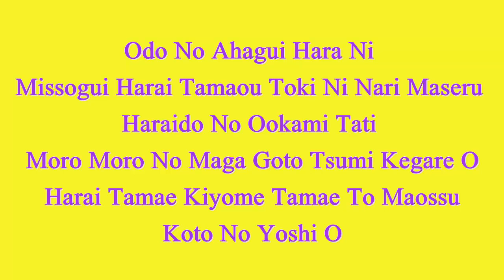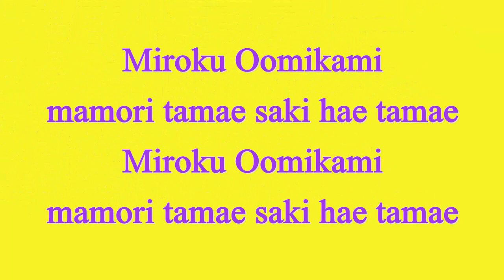මහා පොසොන් සතිය 2023 අමත්සු නොරිතෝ වන්දනාව Amathsu Noritho Wandhanawa Maha Poson Week 2023 Johrei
බුද්ධගම සමඟ වැරදියට වටහාගැනීමෙන් වළකින්න.
Amathsu Noritho
History / Research
Amatsu Norito is used by a variety of healing groups and Shinto organizations around the world.

Background and Translation
“Amatsunorito” is a compound of the words “amatsu,” meaning “heavenly,” and “norito,” which is a form of Shinto ritual–prayer. It is a prayer of gratitude and purification. With its unique arrangement of sounds, it is used to purify the spiritual realm, the condition of which will affect the physical world. Shumei’s founder, Meishusama, believed that this chant was a particularly powerful means of purification. Going by the principle of kototama, as well as his own spiritual insights, he refined and extended this traditional prayer to make it even more potent.
The origin of the “Heavenly Prayer” is ancient and obscure, the author or authors are unknown. Its language is archaic, and most modern Japanese cannot comprehend the words. This is comparable to a modern English speaker attempting to understand the original text of the Beowulf epic, which roughly dates to the same time as the Amatsunorito. To understand the poem’s literal meaning some background in Japanese myth is helpful.

Kotodama

Kotodama or kototama (言霊, lit. “word spirit/soul”) refers to the Japanese belief that mystical powers dwell in words and names. English translations include “soul of language”, “spirit of language”, “power of language”, “power word”, “magic word”, and “sacred sound”. The notion of kotodama presupposes that sounds can magically affect objects, and that ritual word usages can influence our environment, body, mind, and soul.

This Japanese compound kotodama combines koto 言 “word; speech” and tama 霊 “spirit; soul” (or 魂 “soul; spirit; ghost”) voiced as dama in rendaku. In contrast, the unvoiced kototama pronunciation especially refers to kototamagaku (言霊学, “study of kotodama”), which was popularized by Onisaburo Deguchi in the Oomoto religion. This field takes the Japanese gojūon phonology as the mystical basis of words and meanings, in rough analogy to Hebrew Kabbalah.

The etymology of kotodama is uncertain, but one explanation correlating words and events links two Japanese words pronounced koto: this 言 “word; words; speech” and 事 “situation; circumstances; state of affairs; occurrence; event; incident”. These two kanji were used interchangeably in the name Kotoshironushi 事代主 or 言代主, an oracular kami mentioned in the Kojiki and Nihon shoki. Kotodama is related with Japanese words such as kotoage 言挙 “words raised up; invoke the magical power of words”, kotomuke 言向 “directed words; cause submission though the power of words”, and jumon 呪文 “magic spell; magic words; incantation”.

Kotodama is a central concept in Japanese mythology, Shinto, and Kokugaku. For example, the Kojiki describes an ukei (or seiyaku) 誓約 “covenant; trial by pledge” between the sibling gods Susanoo and Amaterasu, “Let each of us swear, and produce children”.[1] Uttering the divine words of the Shinto divination ritual known as ukehi[clarification needed] supposedly determines results, and in this case, Amaterasu giving birth to five male deities proved that Susanoo’s intentions were pure.

Kototama or kotodama is also fundamental to Japanese martial arts, for instance, in the use of kiai. Morihei Ueshiba, the founder of aikido and a student of Deguchi, used kototama as a spiritual basis for his teachings. William Gleason says Ueshiba “created aikido based on the kototama principle,” and quotes him that “Aikido is the superlative way to practice the kototama. It is the means by which one realizes his true nature as a god and finds ultimate freedom.”[2] Mutsuro Nakazono, a disciple of Ueshiba, wrote books on the importance of kototama in aikido.[3]

References
1. Chamberlain, B.H. The Kojiki, Records of Ancient Matters, p. 53. 1919.
2. Gleason, W. The Spiritual Foundations of Aikido, p. 55. Destiny Books, 1995
3. Nakazono, M. Kototama. Third Civilization, 1976. The Kototama Principle. Kototama Institute, 1983.
4. This quote comes from Kenkyūsha’s New Japanese-English Dictionary (5th ed., 2003), which translates kotodama as “the ⌈soul [spirit] of language; the miraculous power of ⌈language [a phrase, a spell].”

Leave a message with your desire or intention and let me know how it works for you.

Latest Audio Clip
Audio Player

00:00
00:00

Use Up/Down Arrow keys to increase or decrease volume.

Amatsu Norito
Learn to Chant
Translation / Meaning
Audio Clips
History / Research
Amaterasu